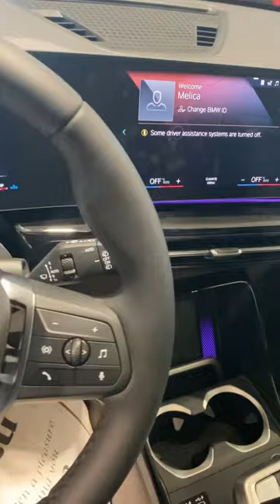2023 Bmw X1